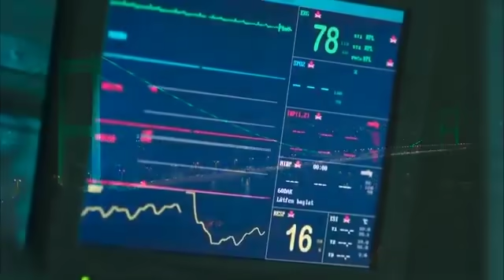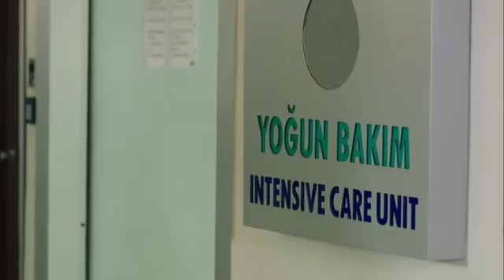Asuntos del Corazón - capitulo 31